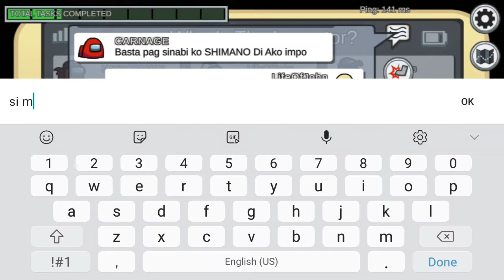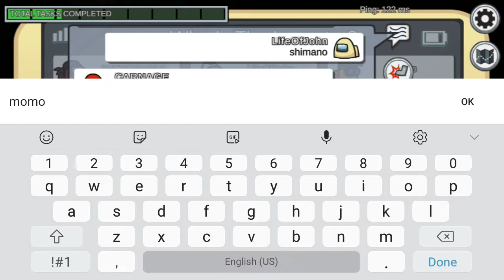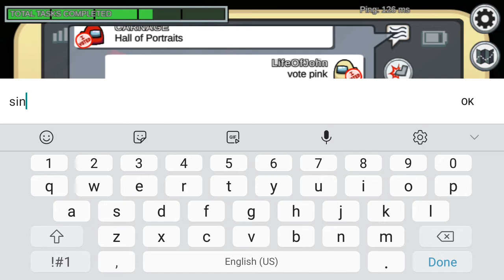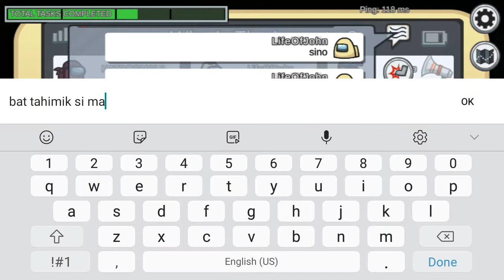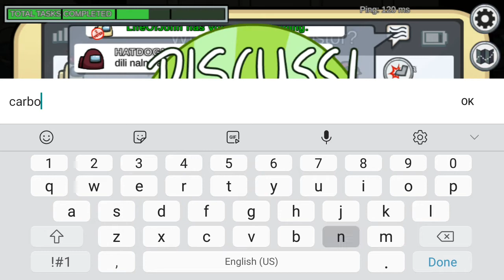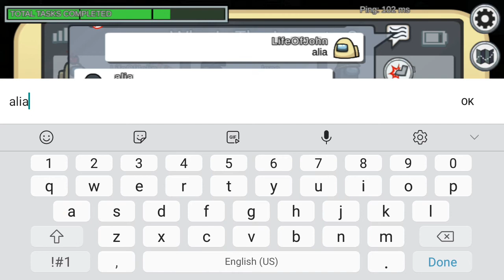Among Us gameplay but crews and impos won't move (bug)